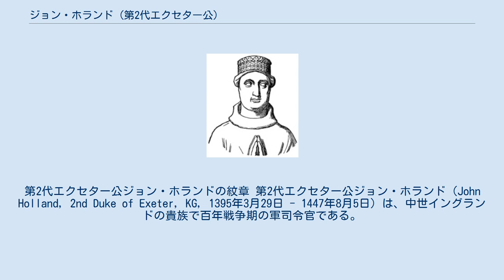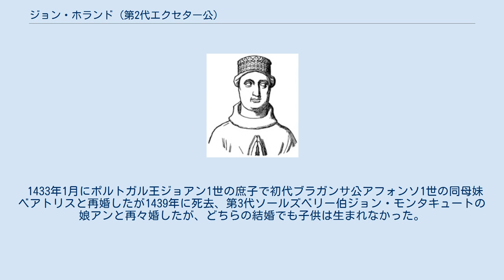ジョン・ホランド (第2代エクセター公)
第2代エクセター公ジョン・ホランドの紋章 第2代エクセター公ジョン・ホランド（John Holland, 2nd Duke of Exeter, KG, 1395年3月29日 - 1447年8月5日）は、中世イングランドの貴族で百年戦争期の軍司令官である。
 国王リチャード2世の異父兄である初代エクセター公ジョン・ホランドとエリザベス・オブ・ランカスターの次男として生まれた。
母方の祖父は初代ランカスター公ジョン・オブ・ゴーントであり、ヘンリー4世は叔父、ヘンリー5世は従兄にあたる。
 ジョンがまだ4歳の時、1400年1月に父と従兄のケント伯トマス・ホランドはヘンリー4世に対する暗殺の共謀罪で捕らえられ、処刑された（長兄リチャードも同年に既に死亡していた）。
ジョンは「謀反人の子供」となったが、1413年に即位したヘンリー5世はヘンリー4世時代の国内対立を水に流す方針を定め、反対陣営の貴族たちの名誉・領地を順次回復していった。
成年に達したジョンも1415年のフランス遠征に従軍するチャンスを与えられ、アジャンクールの戦いで勇名をはせた。
 翌1416年、ジョンは父の持っていたハンティンドン伯位を回復され継承し、ガーター騎士に叙任された。
それ以降はイングランドの対仏遠征軍の様々な作戦に従軍したが、1421年のボージェの戦いでフランス軍の捕虜になり、解放される1425年まで虜囚として過ごした。
 1435年にイングランド・アイルランド・アキテーヌの全イングランド海軍の総司令官に任命された。
1439年にはアキテーヌに国王の名代として赴任し、後に正式にアキテーヌの知事となった。
また1439年には、消失していたエクセター公位も回復し、駐仏イングランド軍ではヨーク公リチャードに次ぐ地位を与えられた。
1447年に52歳で死去、公位は息子のヘンリーに継承された。
 1427年3月6日、第5代スタッフォード伯エドムンド・スタッフォードの娘で第5代マーチ伯エドマンド・モーティマーの未亡人アンと結婚した。
彼女が1432年9月に亡くなるまでに子供が2人生まれた。
 1433年1月にポルトガル王ジョアン1世の庶子で初代ブラガンサ公アフォンソ1世の同母妹ベアトリスと再婚したが1439年に死去、第3代ソールズベリー伯ジョン・モンタキュートの娘アンと再々婚したが、どちらの結婚でも子供は生まれなかった。